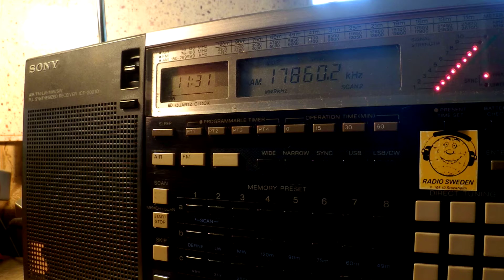27 08 2015 Voice of Khmer M'Chas Srok in Khmer to SEAs 1130 on 17860 Dushanbe